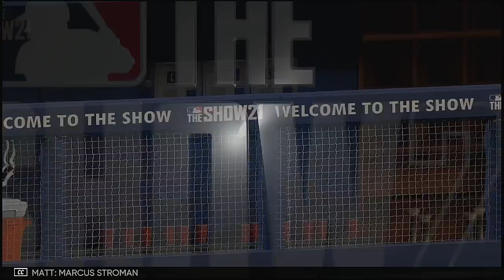MLB 2021 Postseason Wild Card Series Game 1 Milwaukee Brewers @ New York Mets